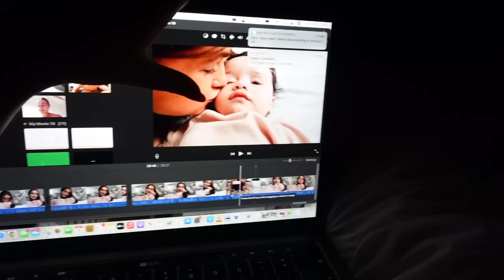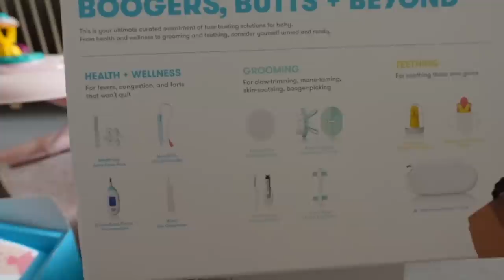Spend the week with me (a full week for once!!!) vlog